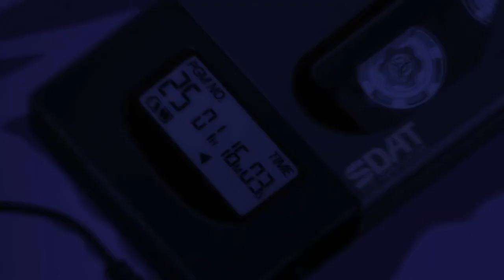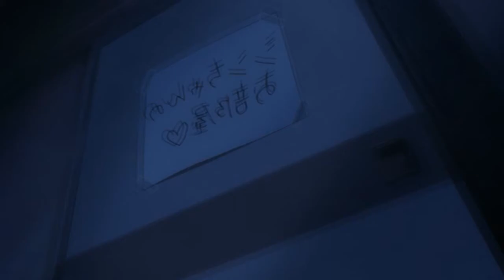To Feel a Little Love (Evangelion AMV)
Watch in 720p (if ya wanna), it looks alot better :D

Finished a new vid, and just before I start uni again :D
Had this idea in my head for awhile now, so spent the last few days editing it.

Pretty happy with how this turned out, tried afew new things, and even though its not perfect, had fun making it. The concept/narrative is fairly simple, Shinji has broken up with Asuka and now hes depressed and drunk and stuff. Tried to follow the lyrics best I could, tho theres not a ton of decent Shinji and Asuka scenes in the rebuild movies.

Also yeah, I did reuse afew scenes, though I was trying to show how Shinjis live has basically stopped and every day seems the same to him. Its definitely not cause I was lazy or running out of good scenes or anything xD

But anyways, enough from me, hope people like this depressing vid, and comment and stuff :D

Anime: Rebuild of Evangelion 1.11 and 2.22
Song: Drunk
Artist: Ed Sheeran